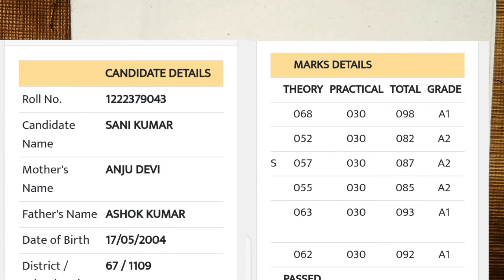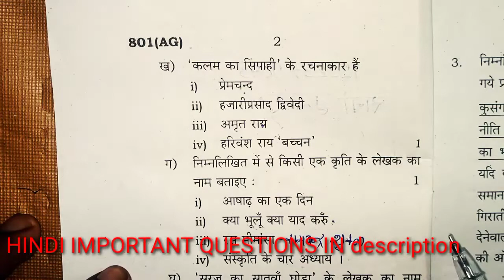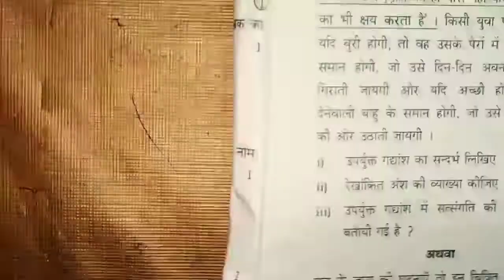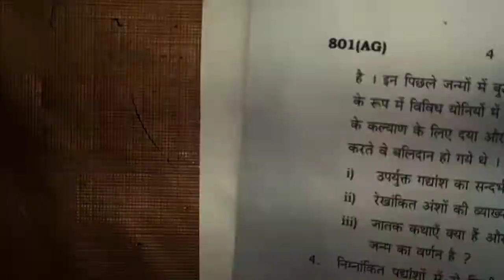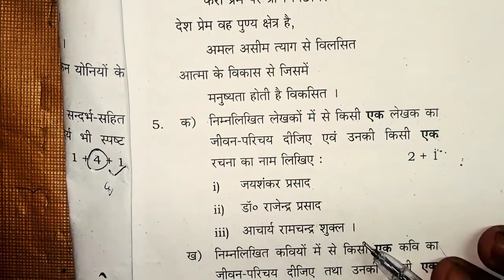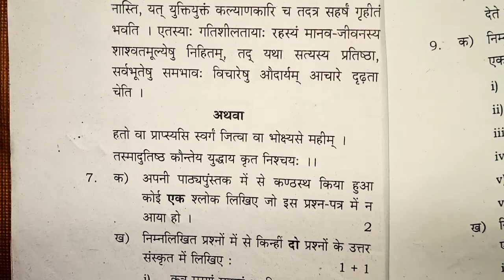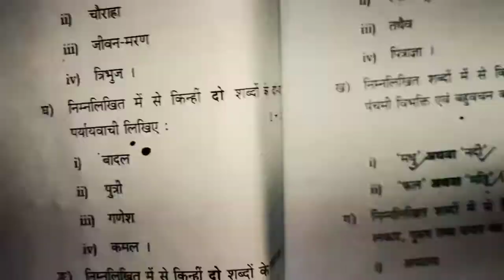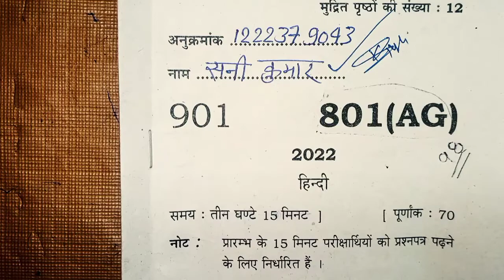up board class 10th hindi paper solution 2022|class 10 hindi paper answer key 2022/hindi model paper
hindi important question class 10 2022 link 👇
your quarries:-
Up Board Class 10th Hindi Paper Solution 2022,
Class 10 Hindi Paper Answer Key 2022,
Up Board, class 10 Hindi Paper solution 2022 up board,
 24 March class 10 Hindi Paper solution
 10th hindi paper solution up board
up board hindi paper solution
class 10th Hindi model paper 2022, हिंदी मॉडल पेपर 2022,10  class hindi model paper 2022 hindi model
class 10th Hindi model paper 2022, hindi model paper 2022class 10,hindi model paper,mode paper
कक्षा 10 गणित मॉडल पेपर,
kaksha 10 ganit model paper 2022 up Board, up Board class 10th math question,
class 10 math important question 2022, up Board class 10 math important question 2022 up board exam, Up Board class 10 maths important question 2022,
class 10 math model paper 2022 up Board,
class 10 important question up Board, class 10 maths model paper up Board Exam, 10th Math Question,
Up Board Class 10 Math Sample Paper 2022,
Up Board 10th Maths Model Paper 2022
 Hindi new model paper 2022, Hindi model paper class 10 2022 board exam, 2022 mein aane wale Hindi ke paper, 2022 board mein aane wale Hindi ke model paper, Hindi model paper 2022,
 2022 board exam hindi model paper, Hindi model paper 2022 up board exam
 UP Board 10th model paper 2022,
हिंदी मॉडल पेपर 2022, 10th हिंदी मॉडल पेपर 2022, Hindi model paper 2022 board, 2022 mein aane wale Hindi ka model paper
p
Hindi important question, Class 10 Hindi important question, Board mein aane wala Hindi mahatvpurn prashn class 10, हिंदी महत्वपूर्ण प्रश्न क्लास 10th, Class 10 हिंदी महत्वपूर्ण प्रश्न 2022
class 10 Hindi important question, class 10 Hindi model paper, Hindi model paper 2022 board, 2022 Hindi model paper, class 10 hindi model paper 2022, 2022 me aane wala Hindi ka paper

up board exam 2022 hindi model paper, hindi model paper class 10th 2022, up board model paper class 10th hindi 2022,
upboardexam2021,
UP Board Class 12 Samany Hindi Model Paper 2022,
UP Board Class 12 Samnay Hindi Question Paper,
UP Board Class 12 - General Hindi Model Paper 2022
12th Samanya Hindi model paper 2022,
Hindi model paper class 12 2022,
 12th Hindi model paper 2022 board exam,
Hindi, 2022 Class 10,
 Hindi 70 number bilkul pakka 2022 board exam,
2022 mein aane wale Hindi ke important question,
10th Hindi mahatvpurn prashn 2022, 10th Hindi mein kya kya padhe,
 Class 10 Hindi 70 number pakka
2022 hindi important question class 10th
2022 hindi important question class 10th2022 hindi important question class 10th2022 hindi important question class 10th
2022 hindi important question class 10th2022 hindi important question class 10th